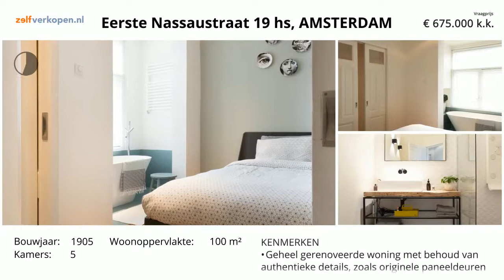Koopappartement: Eerste Nassaustraat 19 hs, Amsterdam